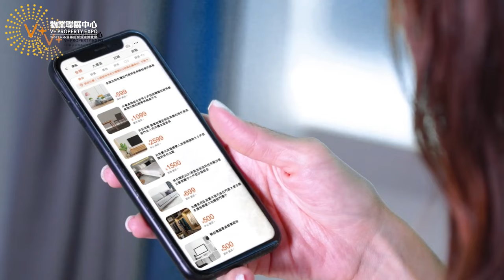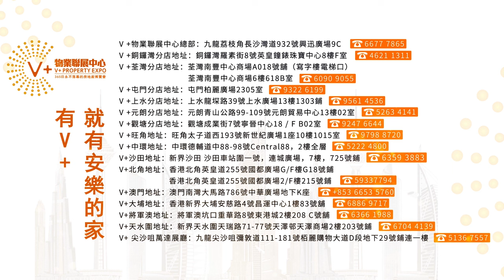【V+物業聯展中心 | 中山樓盤 | 招商臻灣府】Jodie姐Matt哥首評馬鞍島系列（—）| 招商臻灣府 金灣價買馬鞍島值搏嗎？（上集）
00:00  片頭
01:02  周邊航拍
04:20  馬鞍島地方規劃
13:25  區位圖介紹
19:04  小區沙盤介紹

佔地面積：約10.37萬㎡
建築面積：約40.75萬㎡
容積率：3.00
綠化率：30%
車位比：1:0.75
總棟數：20棟
總戶數：3156戶
層高：31-34層
物業公司：招商物業
物業費：3元/㎡
產權年限：70年
裝修情況：帶裝修
在售棟數：9、10、11棟
在售產品：79㎡兩房兩廳一衛、89㎡三房兩廳兩衛、105㎡四房兩廳兩衛
交付時間：2023年中旬
開發商：招商蛇口
地址：中山翠亨新區馬鞍島五桂路和信路交界處
1、交通
5機楊：寶安國際機場、白雲國際機場、香港國際機場、澳門國際機場、珠海金灣機場
4高速：中開高速、京珠高速、廣澳高速、東部外環高速
3高鐵：中山站、中山北站、南朗站
3地鐵：中山2號線4號線、廣州18號線、深圳33號線
1碼頭：中山港新客運碼頭
1快線：翠亨快線
2、學校
馬鞍島將引入中山科技大學、中山紀念小學和翠亨一中等在內的9所中學、13所小學、18所幼兒園。項目毗鄰灣區國際外國語學校，更內設有12班公辦幼兒園，一站式教育
3、公園
馬鞍島將打造翠亨國家濕地公園、翠湖公園、深中公園、濱海沙灘公園
4、商業
歡樂水岸、購物公園、濱海酒店、濱水休閒商業街、海灣風情街、海港商業廣場等多業態商業娛樂組團環伺，滿足一站式生活所需
5、醫院
生態療養院、醫藥研究所、國際生物醫藥創新園、灣區國際醫療城、生物醫藥總部基地、國際醫院等6大醫療機構集結，完善的醫療配套為島民的健康保駕護航

🏚銅鑼灣分店：銅鑼灣羅素街8號英皇鐘錶珠寶中心8樓F室
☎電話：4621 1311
🏚荃灣分店：荃灣南豐中心商場A018號鋪（寫字樓電梯口）
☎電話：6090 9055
🏚屯門分店：香港新界屯門柏麗廣場2305室
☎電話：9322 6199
🏚上水分店：新界上水龍琛路39號上水廣場13樓1303室
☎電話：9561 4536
🏚元朗分店：元朗青山公路99-109號元朗貿易中心13樓02室
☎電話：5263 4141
🏚觀塘分店：觀塘成業街7號寧晉中心18/F B02室
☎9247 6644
 🏚旺角分店：旺角太子道西193號新世紀廣場1座10樓1015室
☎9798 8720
🏚中環分店：中環德輔道中88-98號Central88，2樓全層
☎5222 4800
🏚沙田分店：新界沙田沙田車站圍一號，連城廣場，7樓725號鋪
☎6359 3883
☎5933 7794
🏚大埔分店：香港新界大埔安慈路4號昌運中心1樓83號鋪
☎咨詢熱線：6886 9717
🏚澳門分店：澳門南灣大馬路786號中華廣場地下K座
🏚將軍澳分店：將軍澳坑口重華路8號東港城2樓208 C號舖
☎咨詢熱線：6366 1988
🏚天水圍分店：新界天水圍天瑞路71-77號天澤邨天澤商場2樓203號鋪
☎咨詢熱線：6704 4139